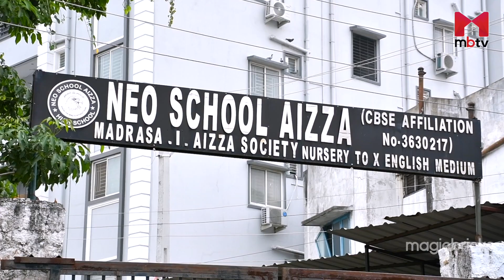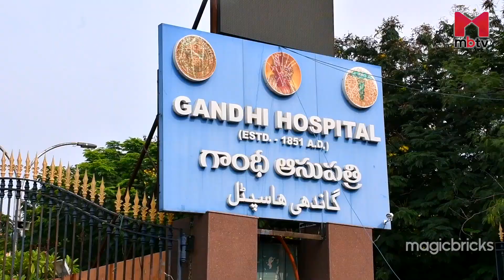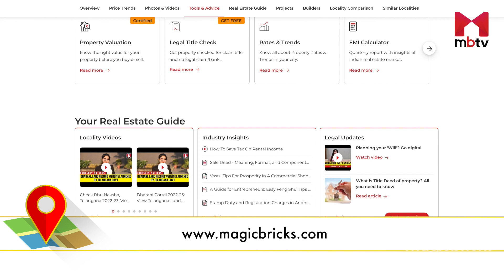Locality Review: Malakpet, Hyderabad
Malakpet is a well known locality situated in the heart of Hyderabad city. It is a prime residential location with quite a few commercial establishments as well. This locality predominantly houses the local population of Hyderabad.

Civic issues such as water logging, power shortage, traffic congestion and lack of proper sewage system are major concerns of the residents here, especially during monsoon. However, excellent connectivity and its placement in the central zone of the city work in its favour.